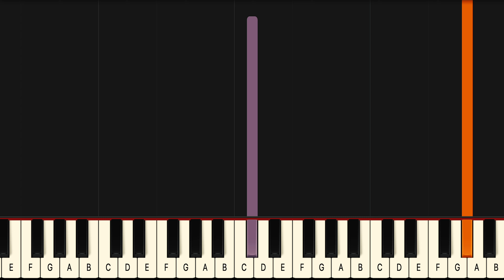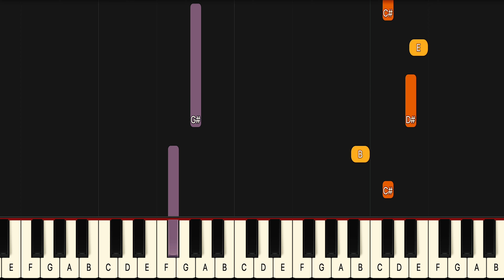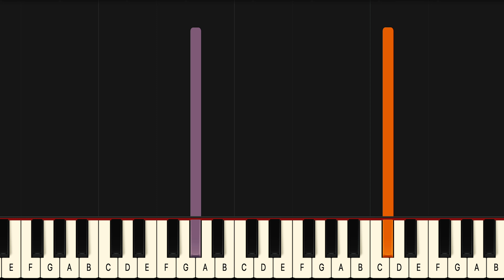Tiesto Lay Low Piano Lesson! (Beginner) SLOW 50% Speed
If you have been looking for a Lay Low piano lesson look no further because this one will teach you the entire song fast and accurate. This is therefore the only Tiesto Lay Low piano tutorial you will ever need. If you want to learn the Tiesto Lay Low piano chords or even the Lay Low guitar chords it’s easiest if you look at the blue lines for the left hand in this midi version of Lay Low.